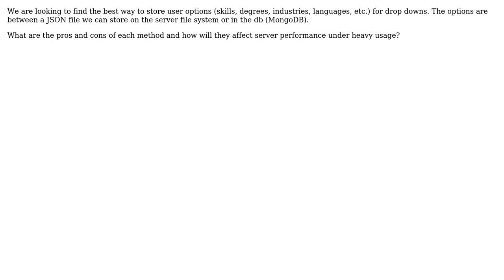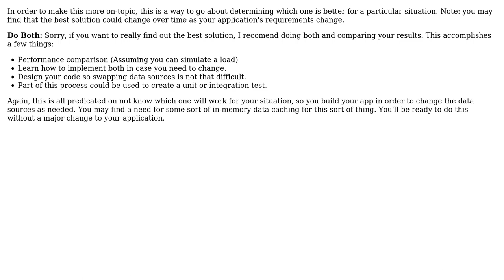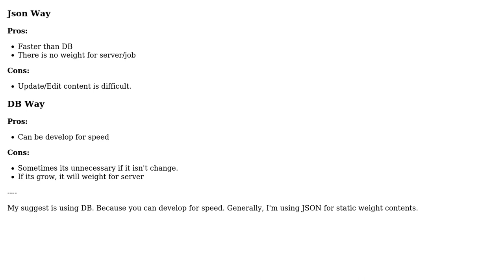What is the best way to go about storing application options: file system or db?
Software Engineering: What is the best way to go about storing application options: file system or db?

With thanks & praise to God, and with thanks to the many people who have made this project possible! | Content (except music & images) licensed under CC BY-SA | Music | Images & others | With thanks to user RubberChickenLeader user ravibhagw user Kenroy George user JeffO user ErayAydin and the Stack Exchange Network Trademarks are property of their respective owners. You are responsible for your own actions.